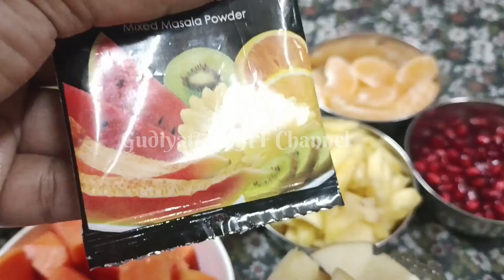Creamy Fruit Chaat Recipe || Quick & Easy Fruit Chaat Recipe || Ramadan Special Recipe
Ingredients:-

250 g - fresh cream
4 - banana
1 cup - apple
1 cup - papaya
1 cup - pineapple
1 cup - orange
4 tsp - pomegranate
2 tsp - dry grapes
4 tsp - sugar
1/2 tsp - chaat masala powder
2 to 3 pinch - black salt
2 pinch - black pepper powder
2 pinch - salt
black & green grapes